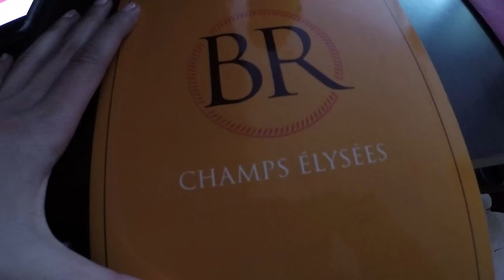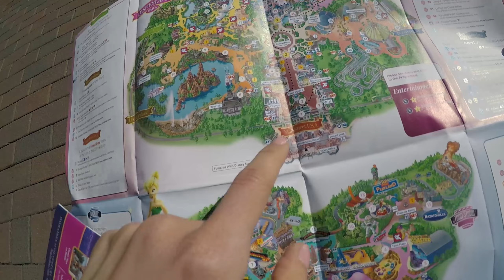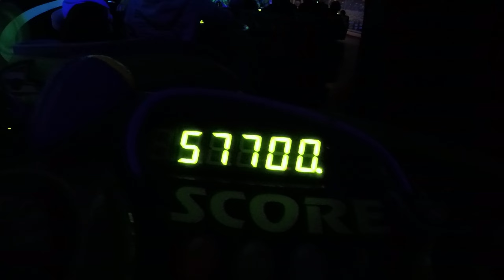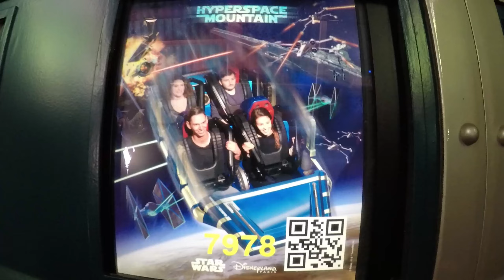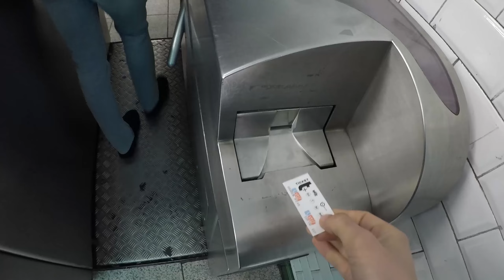2017 Travel Vlog | Paris | Episode 9